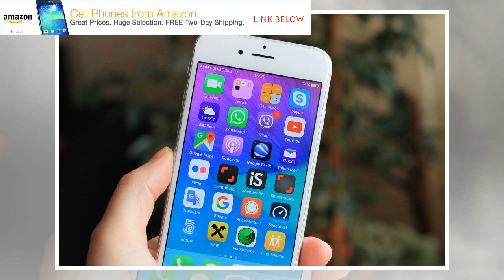Apple: Leaked source code doesn't impact security of iOS devices by BuzzFresh News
Video: iOS 11.3 beta adds battery health settingsFor a brief moment Thursday morning, a section of iOS 9's source code was widely available on GitHub. A few hours later, Apple issued several DMCA notices and had the repositories removed from GitHub. As most of us know, however, once something is published on the internet, it's nearly impossible to take it back. And that's likely the case with iBoot, where the merely curious and those interested in discovering valuable vulnerabilities in Apple's code have surely downloaded the source code. Read also: NYPD begins deploying iPhone 7 & 7 Plus to officers In a statement provided to ZDNet's sister-site, CNET, Apple confirmed -- and then downplayed -- the leak due to its age and other security measures Apple uses to ensure a device is protected. Here's the statement Apple provided to CNET:"Old source code from three years ago appears to have been leaked, but by design the security of our products doesn't depend on the secrecy of our source co...